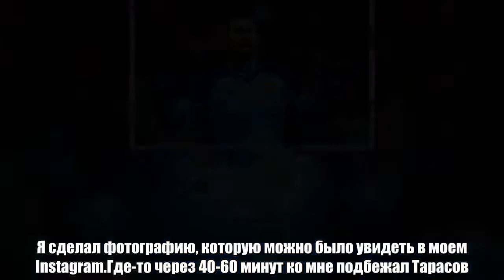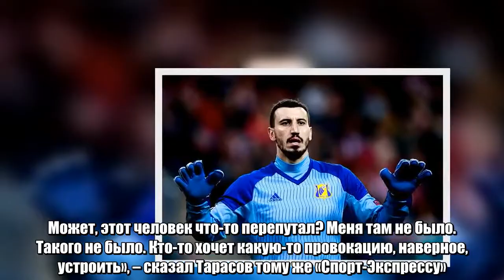Болельщик «Спартака» Андрей Измайлов заявил, что полузащитник «Локомотива» и бывший муж Ольги Бурово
Болельщик «Спартака» Андрей Измайлов заявил, что полузащитник «Локомотива» и бывший муж Ольги Буровой  (32) Дмитрий Тарасов (31) его ударил из-за фото в Instagram.Измайлов утверждает, что сфотографировал Тарасова в White cafe (любимое заведение футболитса) в компании братьев Миранчуков курящими кальян и выложил снимок в Instagram, а футболисту это категорически не понравилось.Фото смотри тут. все слайды   Вот и весь рассказ пострадавшего:   «Смотрю – закурили кальян. Алкогольный или нет – не знаю. А когда Тарасов начал еще и шоты употреблять… Я, конечно, не фанат «Локомотива», а болельщик «Спартака». Но мне стало обидно, что такое вообще возможно. Они же накануне (30 апреля) должны были становиться чемпионами. Я сделал фотографию, которую можно было увидеть в моем Instagram.Где-то через 40-60 минут ко мне подбежал Тарасов. Спросил: «Это ты сделал?» Я сразу понял, о чем речь, ответил: «Да». Затем последовал мощный удар в лоб наотмашь. Бил не кулаком – ладонью, но очень сильно. У меня даже очки слетели. Я встал. И тут моментально подлетели еще человек пять-шесть кавказской наружности. Не подумайте только, что я националист. Просто описываю тех, кто был с Тарасовым. У одного был ствол – не знаю, «травмат» или нет. И этот человек тоже ударил меня по лицу. Это мягко говоря», — рассказал Андрей Измайлов «Спорт-Экспрессу».  Сам же футболист все отрицает: «Это бред какой-то. Может, этот человек что-то перепутал? Меня там не было. Такого не было. Кто-то хочет какую-то провокацию, наверное, устроить», – сказал Тарасов тому же «Спорт-Экспрессу».Кстати, в этот момент в ресторане, по словам Измайлова, находился ещё один известный футболист — вратарь «Рубина». Но и он за болельщика не заступился во время потасовки.   Пока неизвестно, будет ли Андрей Измаилов писать заявление и чем обернётся эта история. Представители футбольного клуба «Локомотив» пока никак не прокомментируют произошедшее.